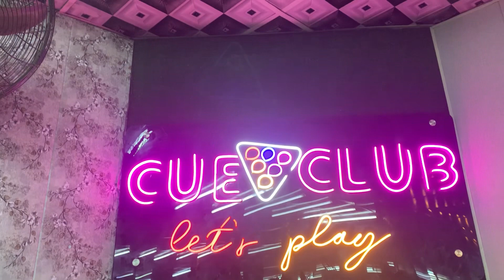CUE SNOOKER CLUB LETS PLAY | REVIEW 2024